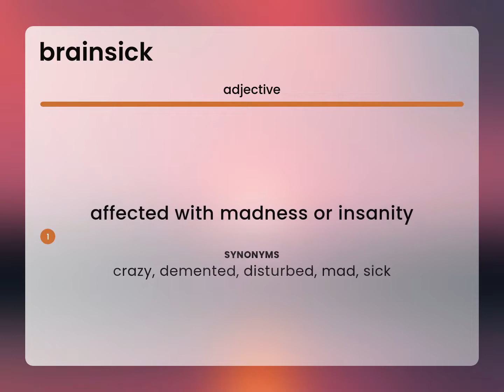Brainsick • BRAINSICK definition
What is BRAINSICK definition?

Susan Miller (2023, April 25.) What is Brainsick meaning?